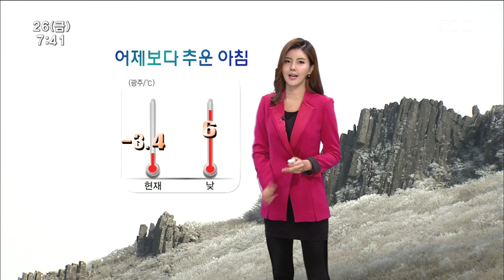[뉴스투데이]날씨